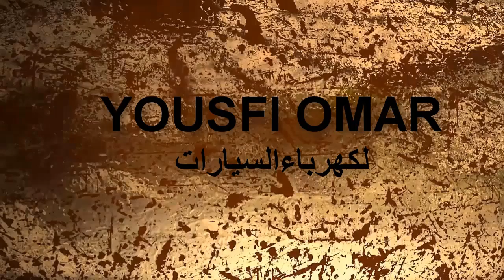كيفية جعل فلاشر الاشارة يعمل بالتناوب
كيفية جعل فلاشر الاشارة يعمل بالتناوب.فلاشر السيارة لا يعمل.فلاشر الاشارة.الاشارة.
مواضيع عن الفلاشر
كيفية جعل الكهرباء صديقة الانسان (ج2)
ن